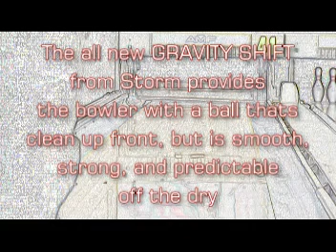Storm Gravity Shift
The Storm Gravity Shift review from videoballreviews.com

Visit Stormbowling.com or videoballreviews.com for more info!